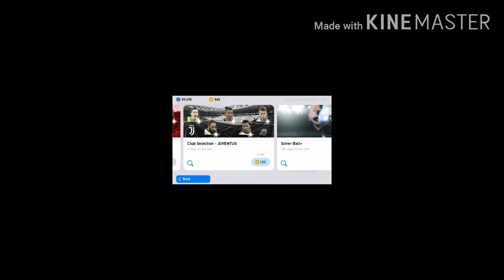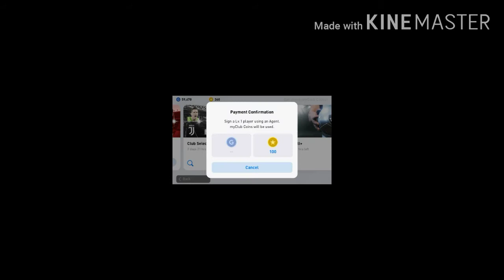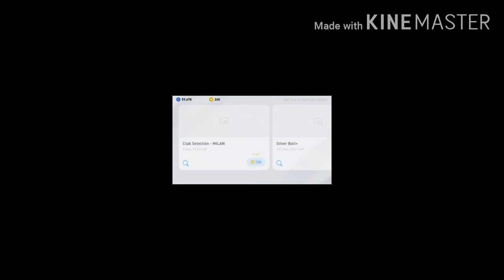300 COIN PACK OPENING worst pack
300 coin pack opening juventus club selecrion